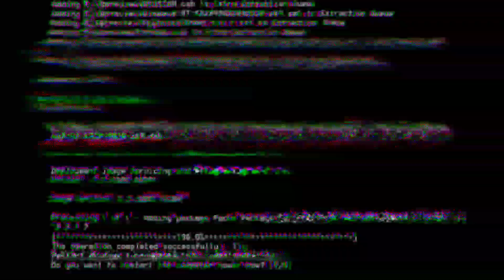🔴 SHIN TAE-YONG JADI PNS! DI DUKUNG PENUH LEGENDA SEPAKBOLA BELANDA....